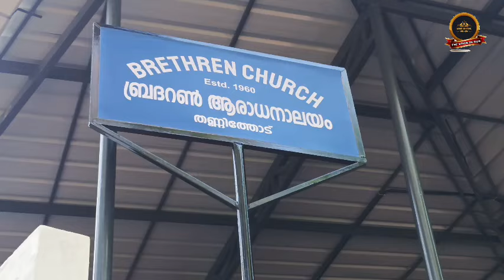Inauguration of the renovated hall of Thannithode Brethren Assembly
MV Media Presents
More Details
Justin P Wilson Thannithode